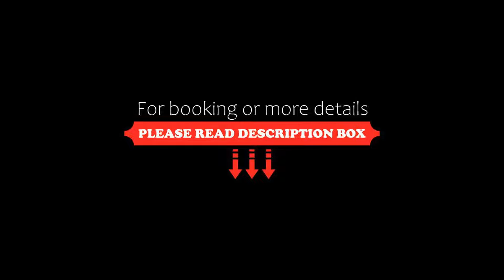Hotel Bahamas, Lido di Savio, Italy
About Property:
This property is 2 minutes walk from the beach. A 2-minute walk from the beach at Lido di Savio, this family-run hotel offers a restaurant, free bike hire and free parking. All modern rooms come with a balcony.
Rooms at Hotel Bahamas feature an LCD TV with satellite channels. Each includes a private bathroom with hairdryer and free toiletries. Some rooms have special marine décor with atmospheric blue lighting.
At the Bahamas's restaurant, you can tr...
Property Type: Hotel
Address: Via Cesena 8, 48125 Lido di Savio, Italy
Searching For
1. Hotel Bahamas - Lido di Savio - Italy
2. Hotel Bahamas - Lido di Savio - Italy Address
3. Hotel Bahamas - Lido di Savio - Italy Rooms
4. Hotel Bahamas - Lido di Savio - Italy Amenities
5. Hotel Bahamas - Lido di Savio - Italy Offers and Deals
Audio Credit:
Track Title: Blank Slate
Artist: VYEN